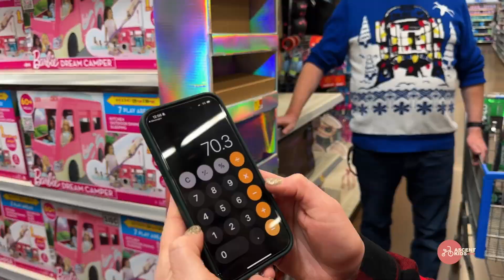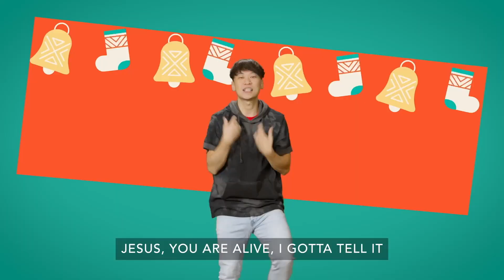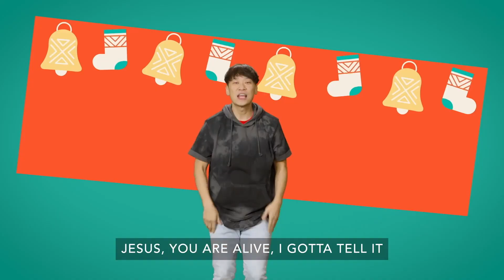Ascent Kids Christmas Eve 2023 | Elementary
Merry Christmas Ascent Kids, we love that you are celebrating with us! Don't forget, next week we will be online only, but we will back in person for January 7th!